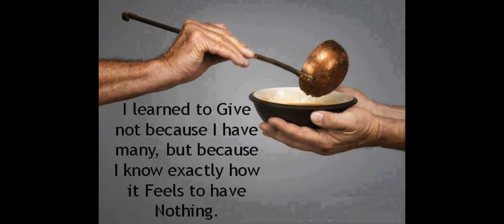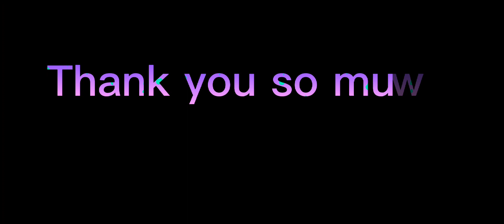Giving Back to the community..Thank you YouTube!